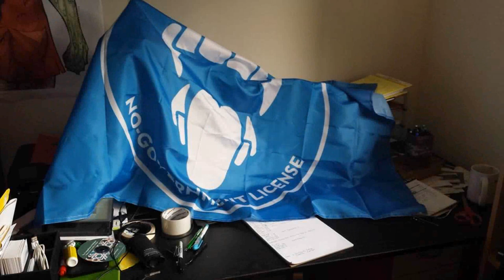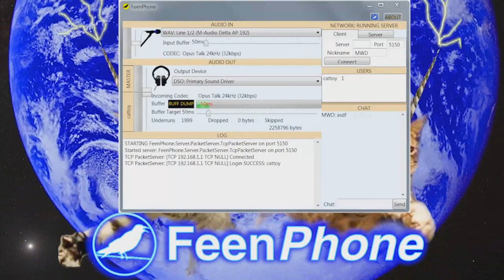039 - EqualPayDay for The Lolberts; 0 Dollars. 😅👌💦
David Lukeheart from Zombies, Governments, and You Podcast and Jim Jesus talk about plzdonate libertarians begging for money for their drug addiction, Jim Jesus's GoFundMe for his drug addiction, Equal Pay Day and the nonsense surrounding it, Susan Rice getting tossed under the bus again (and I hope it hurts,) a list of funny Trump names, April Fools brings back Chicken McNugget Szechwan dipping sauce, stoicism, and Jim's life-long mission to end complaining.

Did you know there's a contest running to win this flag you've seen a million times all over the web? Listen for details! (Yes, that's really me in that picture!)